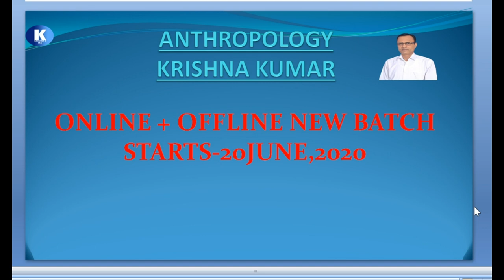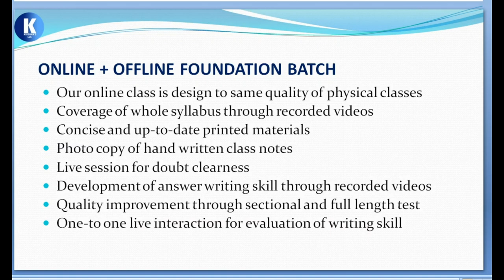KRISHNA'S IAS ANTHROPOLOGY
KRISHNA'S IAS IS BEST INSTITUTE FOR ANTHROPOLOGY IN INDIA.WE PROVIDE OFFLINE & ONLINE CLASS FOR ANTHROPOLOGY FOR IAS\PCS\BPSC\JKPCS\HPPCS\HPCS\WBPCS\OPCS ETC. EXAM IN BOTH ENGLISH & HINDI MEDIUM.